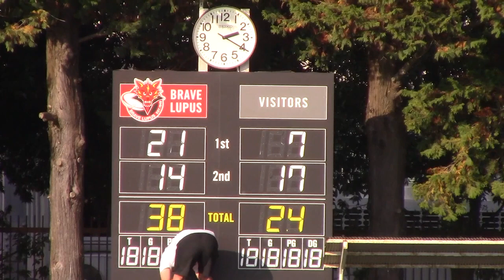11/19 プレシーズンマッチ vs東芝ブレイブルーパス東京戦 ハイライト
11月19日に行われたプレシーズンマッチ（VS 東芝ブレイブルーパス東京）のハイライトです。